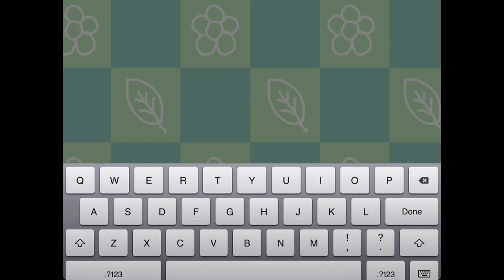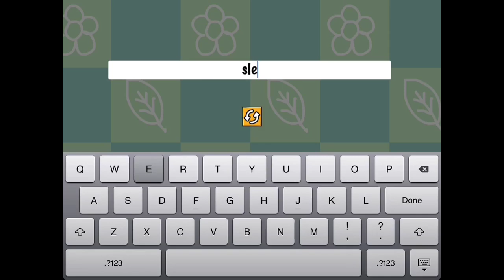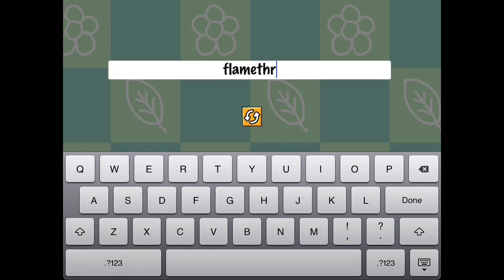Screwing around in Scribblenauts Remix part 6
Please leave a rating and/or comment! Believe me, it helps!